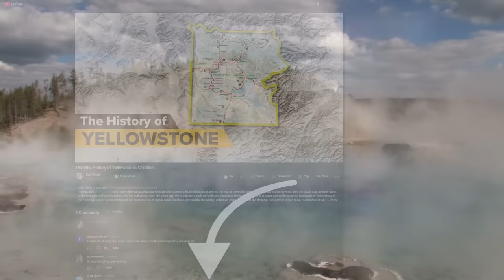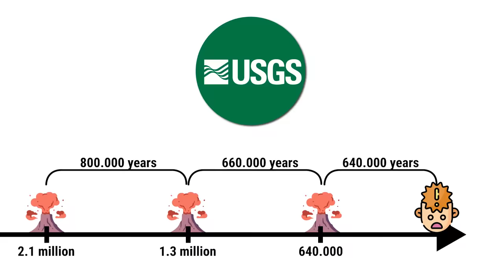The Geography of the Rocky Mountains explained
Learn all about the physical Geography and peculiarities of the Rockies in this deep dive into North America's most interesting Mountain range.

Chapters:
0:00 Intro
0:43 Physical Geography
3:11 Inside the Rockies
7:06 The Continental Divide